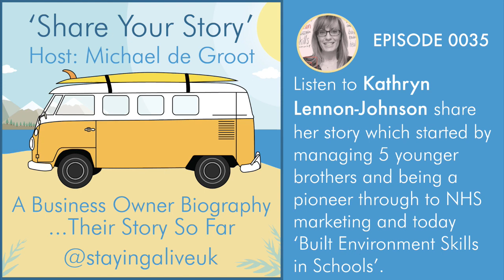0035: Kathryn Lennon-Johnson - Entrepreneur, Author, Business Speaker and Consultant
Kathryn Lennon-Johnson is an Entrepreneur, Author, Business Speaker and Consultant with over 18 years of experience in behaviour change marketing and communications, having honed her skills in healthcare and social housing.

The built environment matters; it has consequences. It is so intrinsically linked to health and socio-economic issues that Kathryn recognised the opportunity to address the construction skills shortage while connecting a disjointed sector; with the intention of attracting the next generation into construction to create places and spaces that benefit us all. She is a Founder of Built Environment Skills in Schools, Founder of Hackbuild Tech Disrupters, Co-creator of Community BIM, and Managing Director of leading marketing and communications consultancy Tangerine Trees. Kathryn is also author of Selling for Entrepreneurs (Pearson Prentice Hall 2009); her next book is due for publication in 2018.